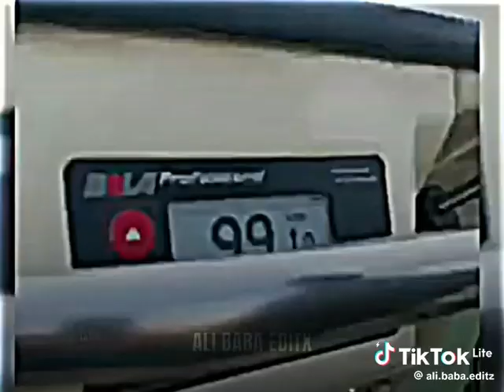my youtube channel is death plzz.support